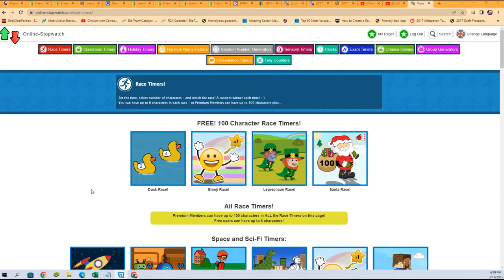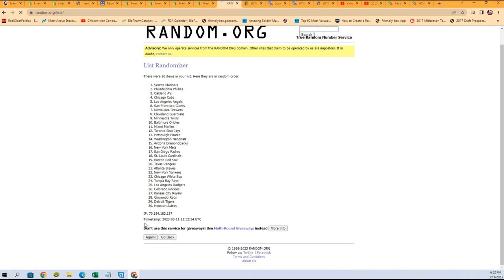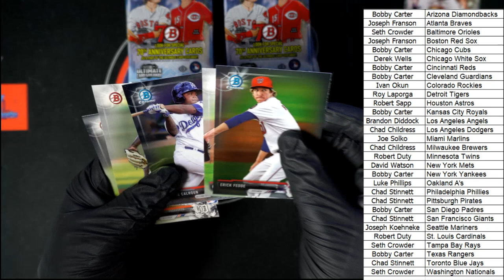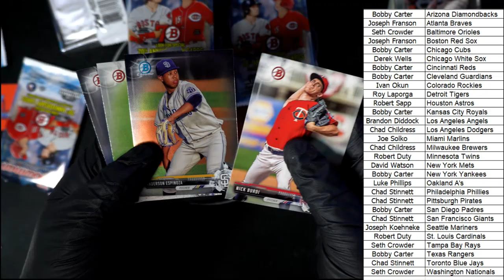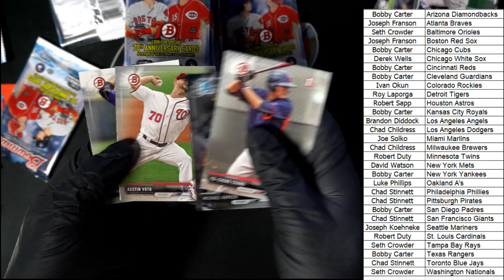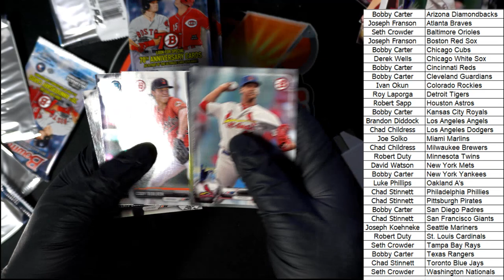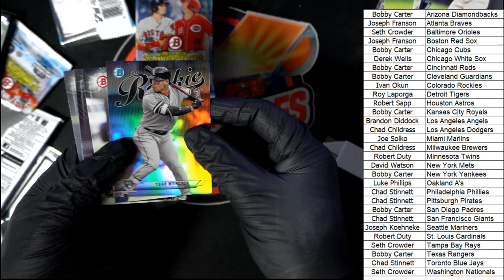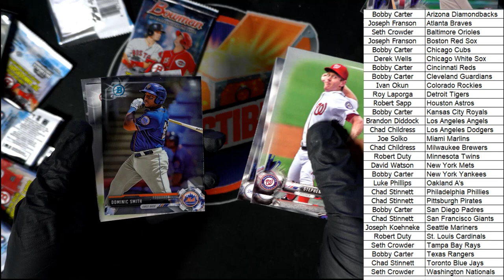2017 Bowman Baseball ID 17BOWBASE101